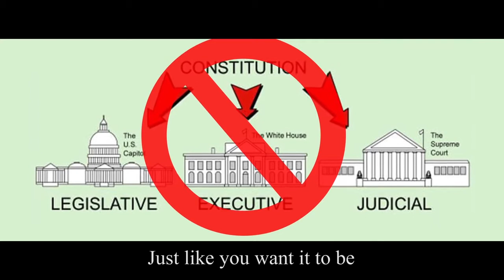America First, Mordor Second?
*** Trump of the Day ***

The land of Mordor presents itself to the new US president, Donald Trump.